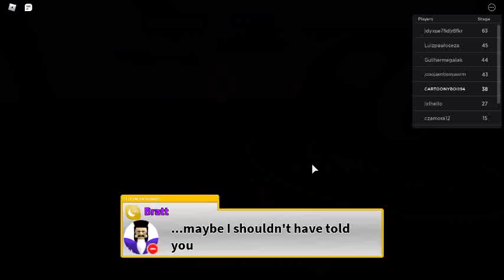ROBLOX Lets's play: Despicable forces (PART 2)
AW SHIT HERE WE GO AGAIN.